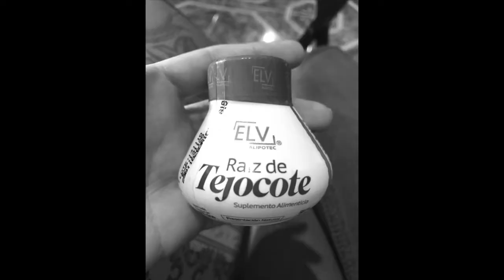How to take Tejocote Root and FAQ